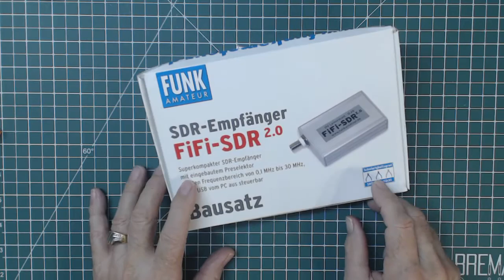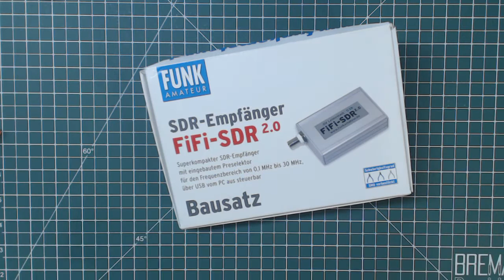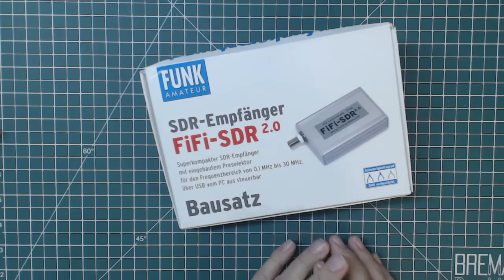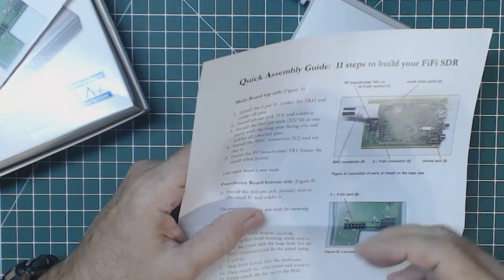TRRS #0922 - FiFi SDR - New to Me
A friend of mine sent me this FiFi SDR (Software Defined Radio) which receives from 100 Khz to 30 MHz.  I am really excited about testing it.